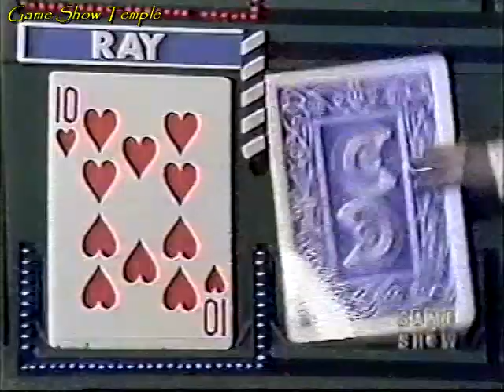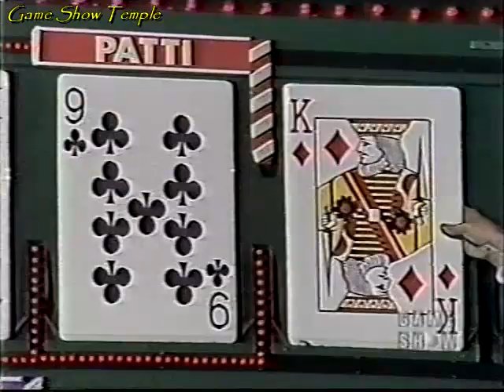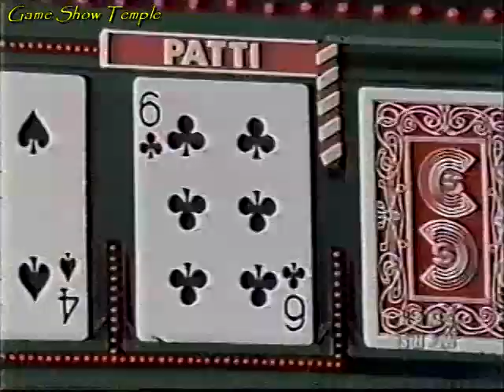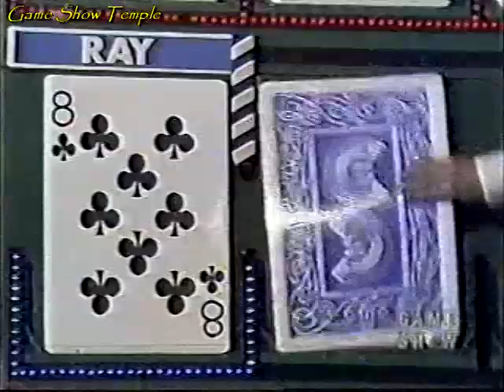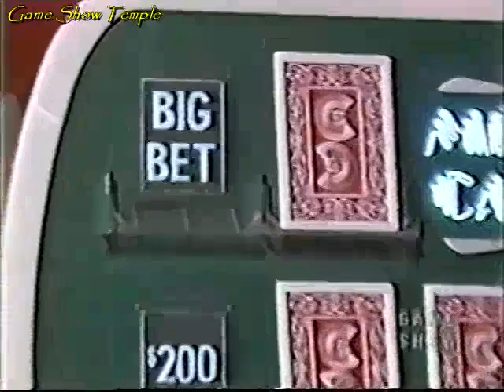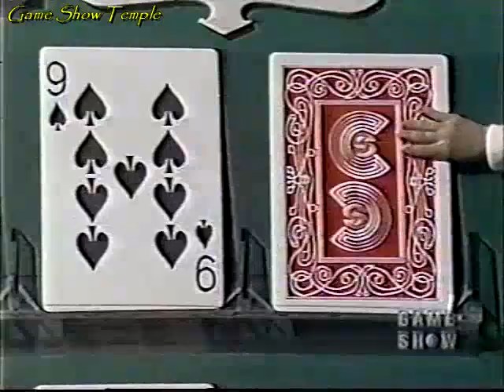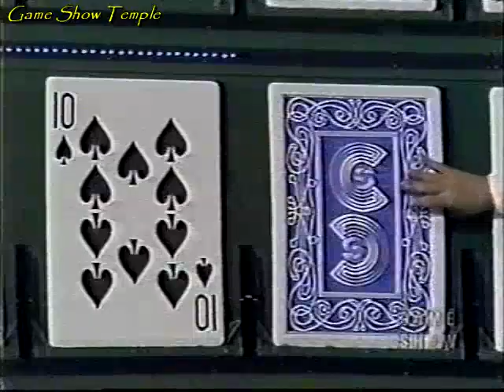Card Sharks 1981 Jun 17 Patti vs Ray